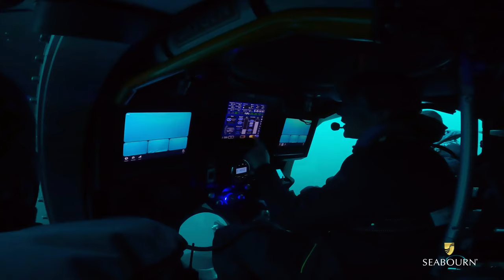Seabourn Expedition Submarines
Discover an undersea world few will ever see, exploring subsea realms beneath Antarctic waters, plunging underwater cliffs in fjords, or reef walls teeming with life in tropical seas on custom-built 6-person submarines launching from your ultra-luxury expedition ship and guided by our expedition team.